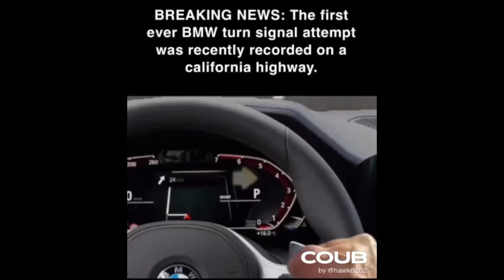🔥Gifs With Sound | COUB MiX ! #33🔥